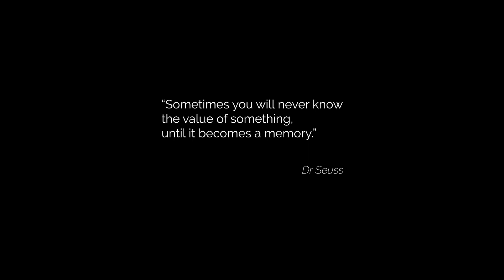What are Real Life Family Films?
A family film is like a photograph coming to life. A family film is like a photograph coming to life. It captures your family just the way you are.

I'm a photographer, filmmaker and storyteller. Or so I'm telling people.